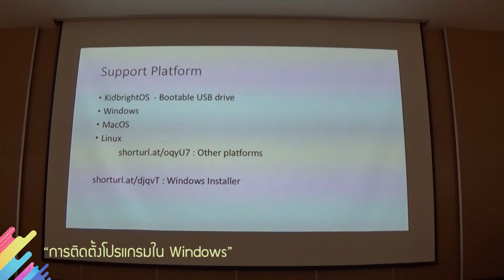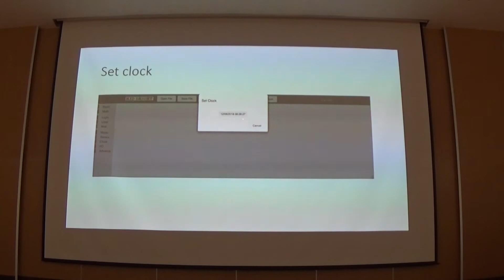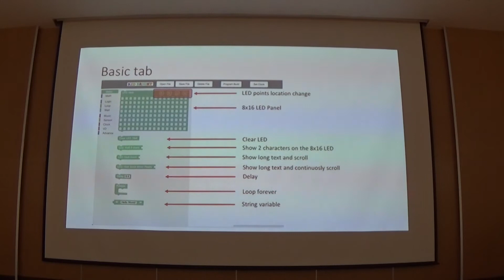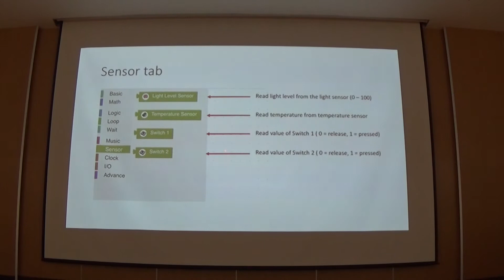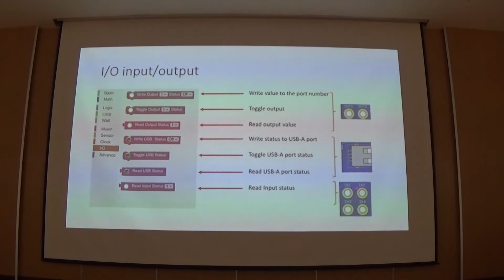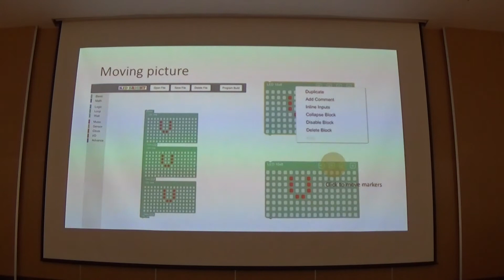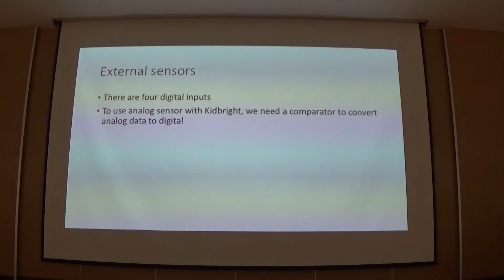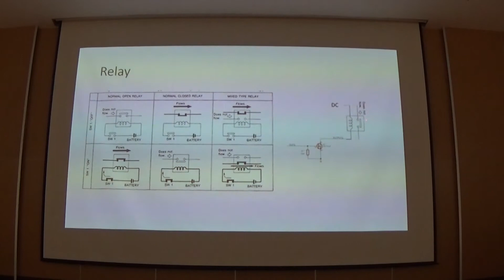KidBright : อบรมการใช้งานสำหรับผู้ฝึกสอน (3/3)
KidBright : อบรมการใช้งานสำหรับผู้ฝึกสอน ตอนที่ 3